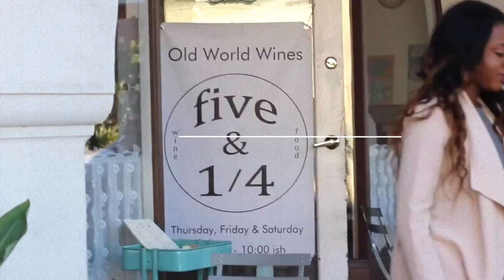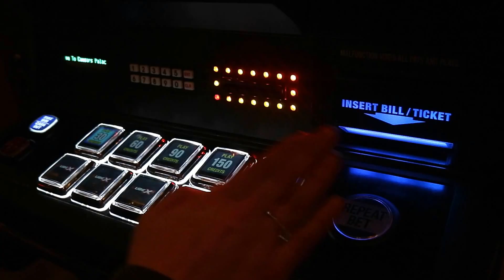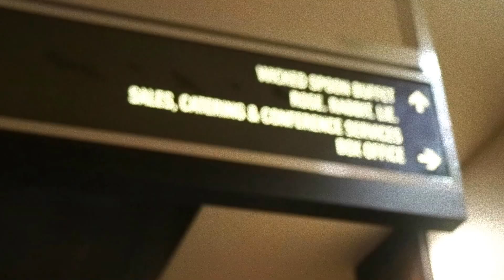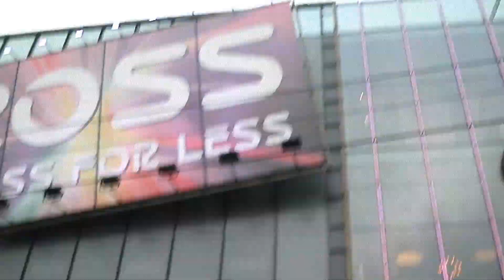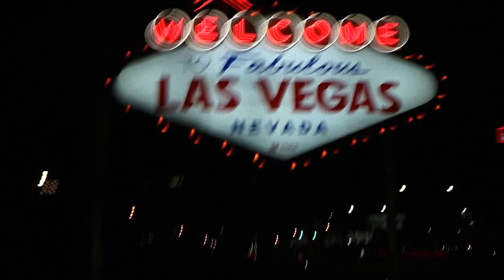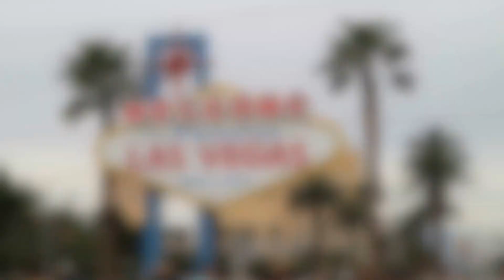WE'RE IN VEGAS, HOW ABOUT DAH